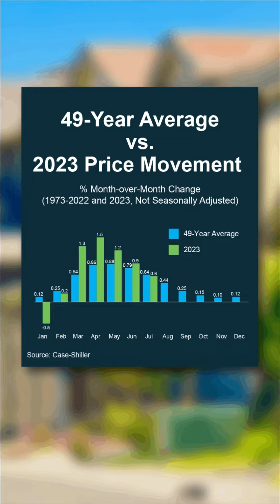Home price appreciation is normalizing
Wanna know what's really happening with home prices? Spoiler alert: they're not falling. Price growth is just returning to more normal levels. Let me explain.

Free Buyer and Seller Consultations! Also, offer virtual meetings and showings!